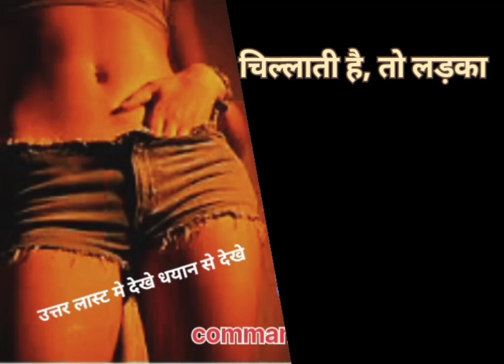G. k, G. S Video / Dubble Mining Video 👍 एजुकेशन वीडियो/ लेटेस्ट न्यू डबल मीनिंग❤️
G. k, G. S Video / Dubble Mining Video 👍 एजुकेशन वीडियो/ लेटेस्ट न्यू डबल मीनिंग❤️   Shorts Video

My Channle Name Is --- Facts Raja

 हेलो दोस्तों मैं इस चैनल पर हेल्थ टिप्स,शॉकिंग  वीडियो, वीडियो लेटेस्ट वीडियो अपलोड करते रहता हूं

G. k Shorts Video

G. k video
G. k
G. s
Dubble Mining Video

Education  Video
 नमस्कार दोस्तों आपको इस चैनल पर फैक्ट शॉर्ट हेल्थ टिप्स शॉर्ट एजुकेशन शॉर्ट जीके जीएस शॉर्ट वीडियो देखने को मिलेगा q❤️🙏🌹😂